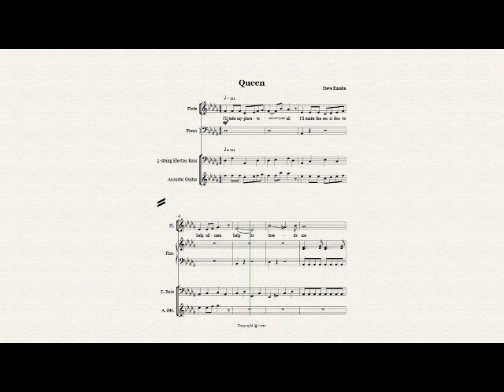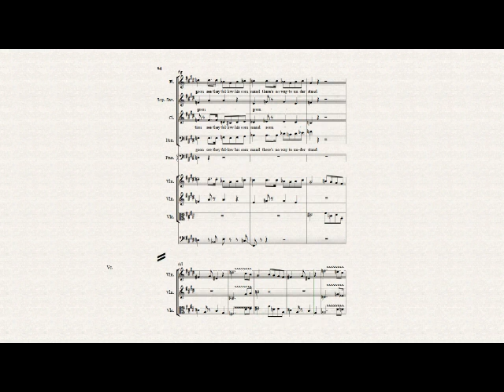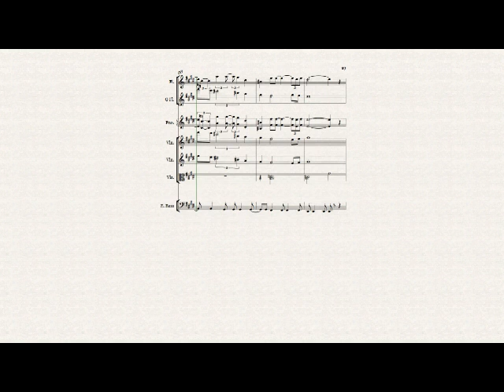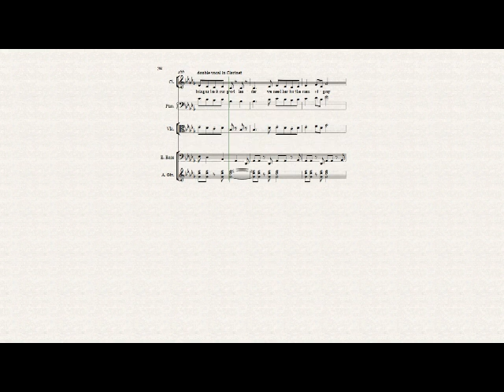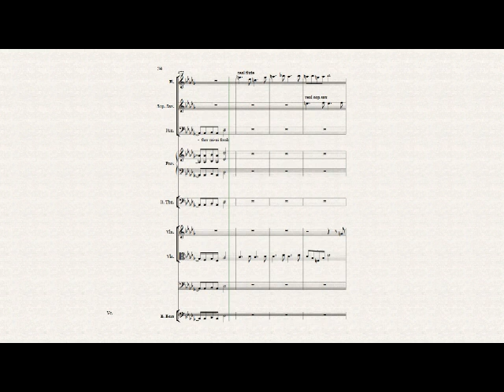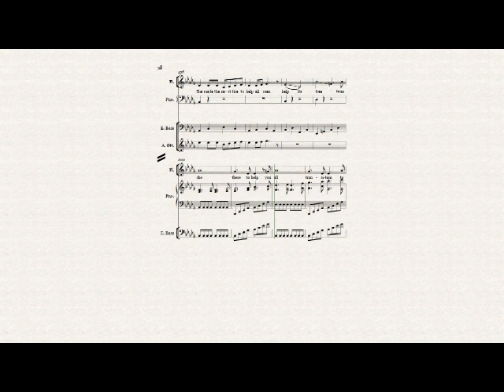queen YT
Nancy gathers her followers to a meeting at the hall. The meeting is interrupted by the rubber men who want to put on a magic show. Nancy is put in an iron maiden and made to disappear. But then the men leave to the horror of the audience who are awaiting her reappearance. They then vow to extract revenge on the inhabitants of her list.

From Traces of Qualia (Centrifugal Satz Clock)